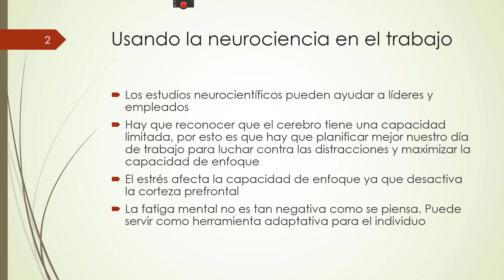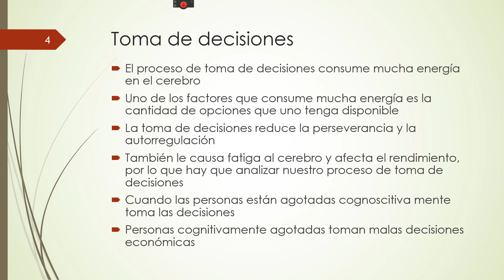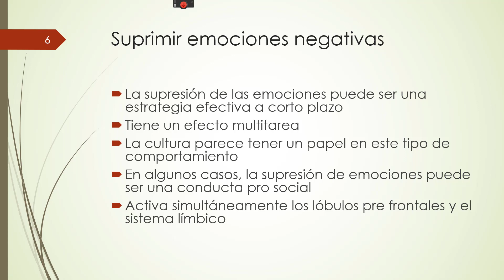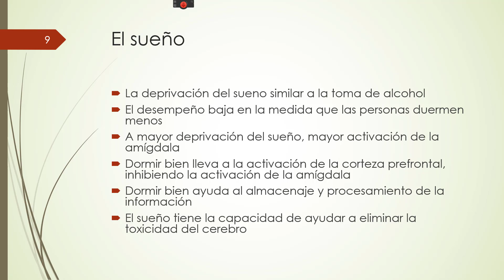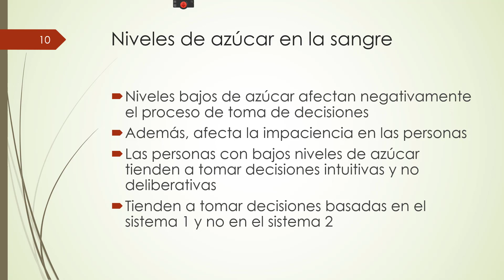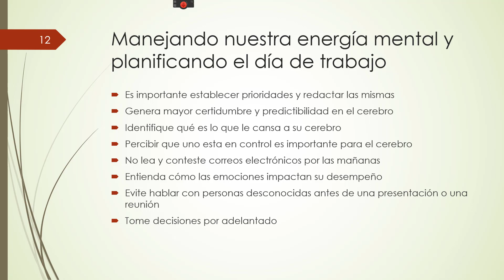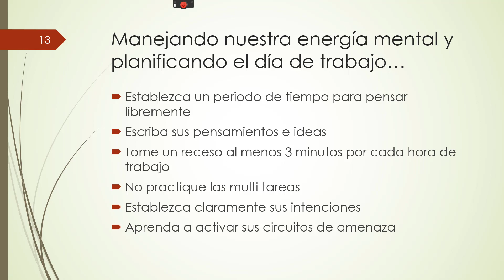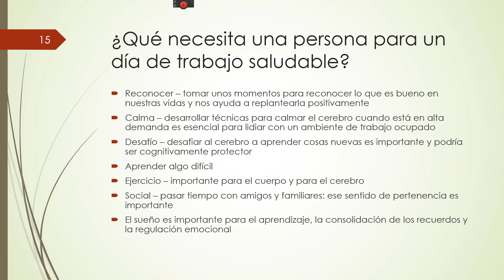Módulo X Psic 4212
Estrategias neurocientíficas para ser efectivos en el trabajo.